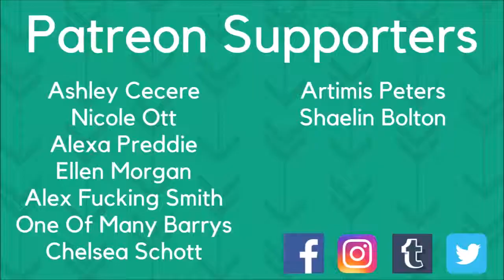Thriller | Michael Jackson | Synesthesia Painting